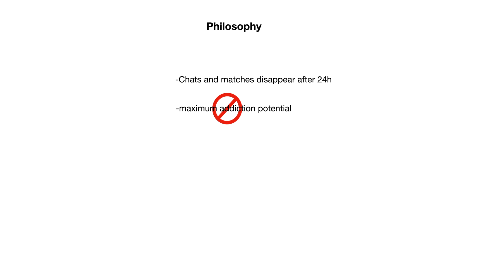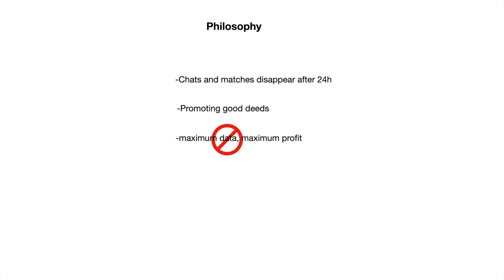GMG Trailer ENG